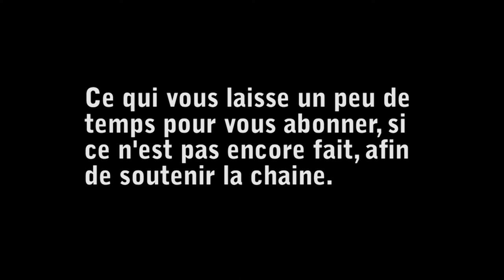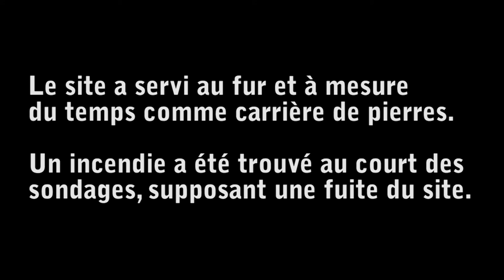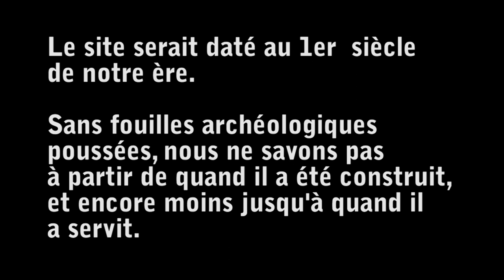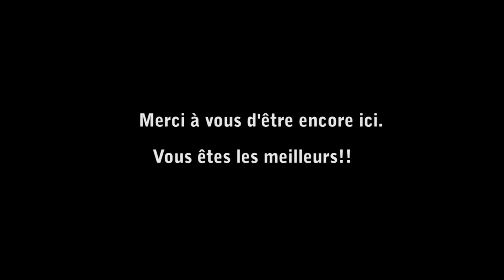Un site Gallo Romain en destruction (avec La Collegia )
Le patrimoine ne s'appelle pas toujours ND de Paris. Seulement, comme c'est Paris, il faut prendre un compte une fois de plus la capitale de la France, et le reste, à son habitude, peut tomber en ruine.
Avec La Collegia, une grosse visite de presque 2h sur un site antique mérite que l'on s'y attarde.
Un lieu qui n'est fouillé que par le pillage et la destruction naturelle sans qu'il ait été archéologiquement rendu publique par de vraies fouilles.